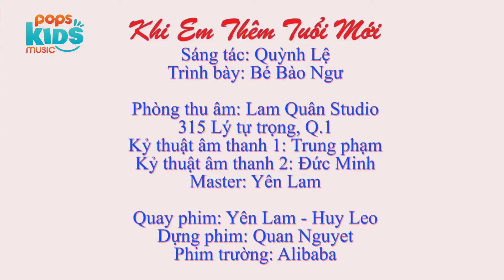Khi Em Thêm Tuổi Mới - Bé Bào Ngư - Nhạc Tết